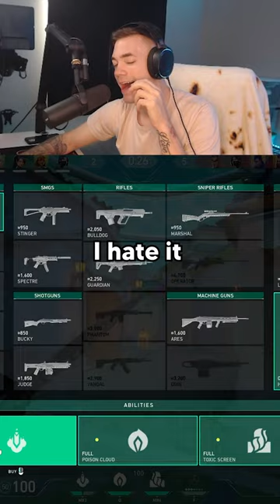I HATE These Sounds Over The Mic...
When people play my sounds over the mic it's the absolute worst lmao. Hearing my own voice over someone else's mic is so weird.